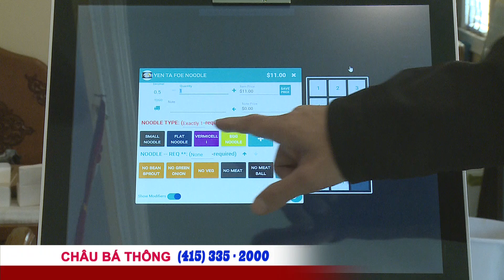Nga mở đợt tấn công lớn Ukraine bằng hỏa tiễn và máy bay không người lái drone